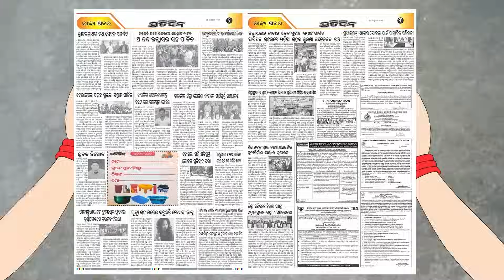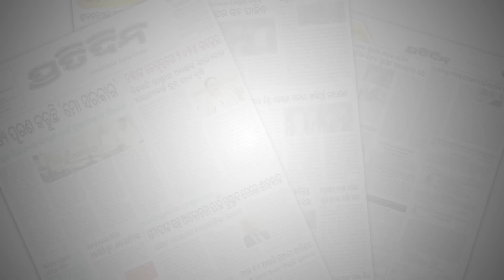Share marketରୁ କରିପାରିବେ ମୋଟା ଅଙ୍କର ରୋଜଗାର, କିନ୍ତୁ କେମିତି ? ବୁଝାଇଲେ ଅଭିନେତ୍ରୀ ଜିନା | Zeena Samal